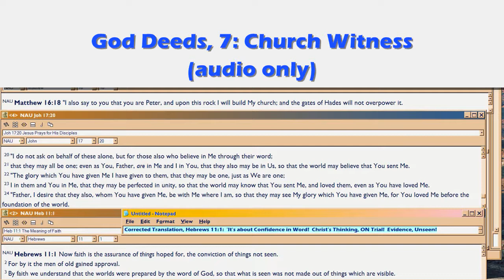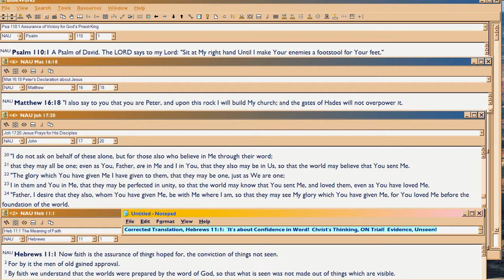GD7c Church Witness, cont.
Still on the dark side of our oh-so-high spiritual life, and being on Divine Television:  what we learn about Christ -- or not -- determines Trial outcome.  And oh yes, Satan can win;  you'll see why, in 7d.